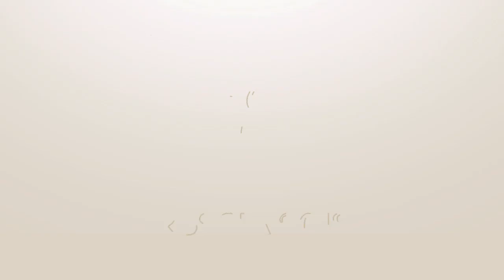FIFA 18 France VS Denmark Russia world cup 2018 group C